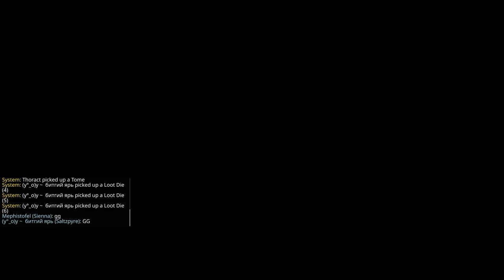Warhammer Vermintide 2 2021 06 22 Zealot The Skittergate Legend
Waystalker - 逆月
Grail Knight - Vince8075
Unchained - Mepfistofel

Iron Breaker - Thoract

Zealot - (y°_o)y ~ битгий ярь